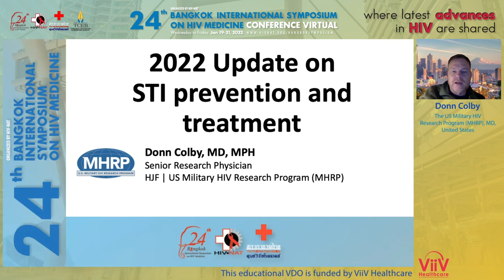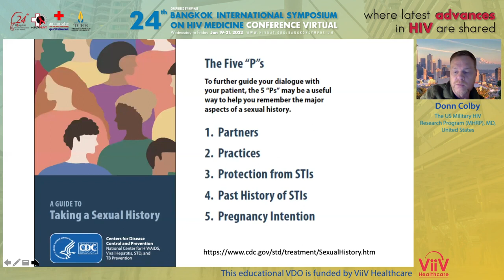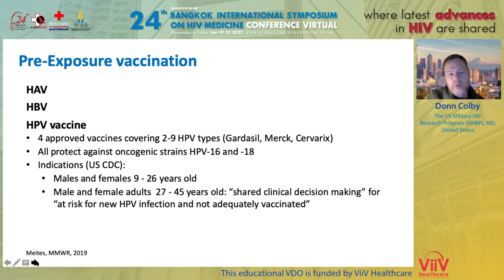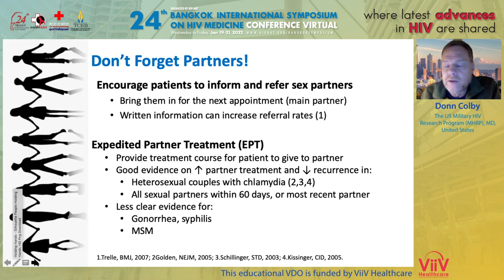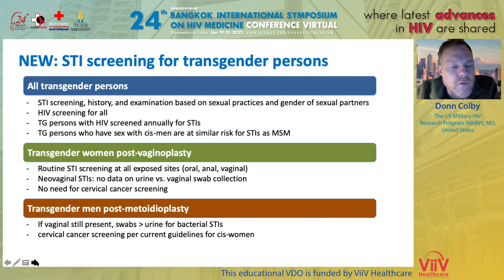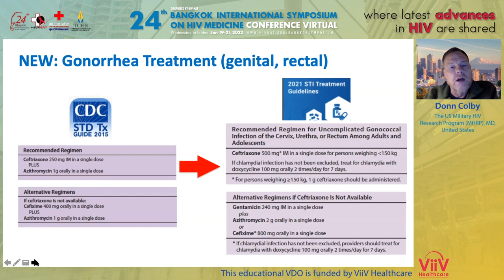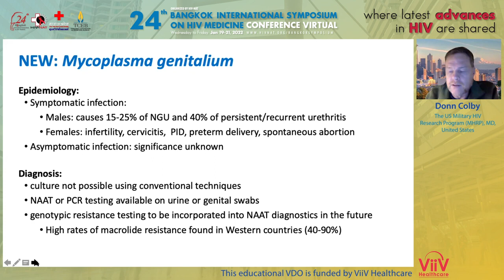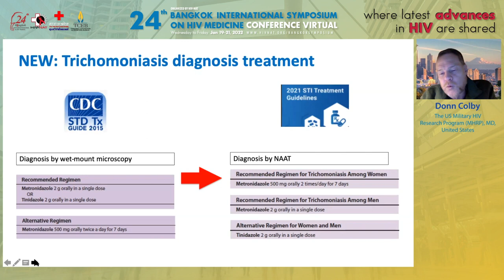Current status of STI Prevention and Treatment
Donn Colby, MD, MPH
The US Military HIV Research Program (MHRP), MD, United States

24th Bangkok International Symposium on HIV Medicine
Virtual Conference on January 19-21, 2022